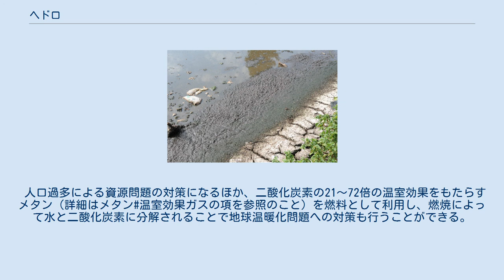ヘドロ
水辺のヘドロ ヘドロとは、河川や沼、池や湖、海などの底に沈殿した有機物などを多く含む泥。
底質の構成物の一種で河川底質を構成する場合もある。
 「ヘドロ」という語は日本語だが、語源は定かでない。
吐（へど）と泥（どろ）の合成語だとか、灰泥（はいどろ）、維泥（いどろ）が訛ったものだとか、神奈川県津久井郡の方言でぬかるみを意味する言葉が語源であるという説もある。
屁泥とも書かれることがあるが、慣習的に片仮名で表記されることがほとんどである。
 港湾部の干満の影響のある流れの緩やかな河川の底質には汚染物質が堆積していることが多い。
近年各地で底質ダイオキシン類の環境基準を超過する事例が公開されるようになっており、関東の事例としては、埼玉県の古綾瀬川や東京都の横十間川などが発表されている。
今後その下流側の底質汚染調査が進むにつれ汚染の状況が明らかになると予想される。
特に、深度方向調査により高濃度のダイオキシン類が検出されることが多い。
 主に、産業廃棄物など有害物質の混ざった汚泥を指すことが多い。
ダイオキシン類の異性体パターン等を調べれば汚染原因者を特定することができ、島根県馬潟工業団地周辺水路においては、公害防止事業費事業者負担法に基づいて汚染原因者である産業廃棄物処理会社等から浄化対策費用を徴収している。
 汚泥としてのヘドロは、悪臭などの問題が出ることがあり、公害のひとつとしても認識されている。
有害物質の混ざらないものに関しては、そのまま、もしくは加工され、肥料として利用されることがあるが、様々な有害物質が含まれていることもあるため、十分な分析調査が必要である。
 有害物質が含まれているものについては、焼き固めてレンガにすることで再利用することもある。
 自然の状態ではヘドロは層として沈殿し、その上に砂礫層が被さるため、水中に浮遊することはない。
海底の地殻変動や、人工的な要因（河砂・海砂の採取や、その他の水底工事）で水中に浮遊することがある。
そのような場合には規模に応じて、エラ呼吸をする水中生物が窒息してしまい、死滅や、汚染水域からの忌避を招く。
また、清浄な砂礫地を産卵場所として好む水中生物も多く、水底表面がヘドロによって汚染された場合、汚染水域での水中生物の激減を招くこともあり、漁獲高減少の原因となることもある。
 粒径が細かいシルト分で構成されるだけでなく、含まれる有機物の量が過多で嫌気的になった場合にヘドロと呼ばれる。
一般的に、底泥の強熱減量が13%を超えるかどうかが汚濁の目安とされている。
浚渫などの対策が行われることも多いが、場合によっては浚渫窪地に再度有機物が溜まり、貧酸素化した窪地内にヘドロが溜まるという悪循環に陥る場合もある。
流れが停滞しない場合、貧酸素化しにくいため、水の流れをつくる工夫が同時に行われることもある。
 主に土砂成分が少ないヘドロを原料としたバイオマスの少量生産と民生用化に西ヨーロッパ諸国、アメリカ、カナダ、オーストラリア、ニュージーランド、ロシアが成功している。
ヘドロは有機物が水中微生物によって分解される過程でメタンガスを発生するため、発生したガスを集めて燃料としたり、また、ヘドロを乾燥させて固形燃料とすることができる。
 人口過多による資源問題の対策になるほか、二酸化炭素の21～72倍の温室効果をもたらすメタン（詳細はメタン#温室効果ガスの項を参照のこと）を燃料として利用し、燃焼によって水と二酸化炭素に分解されることで地球温暖化問題への対策も行うことができる。